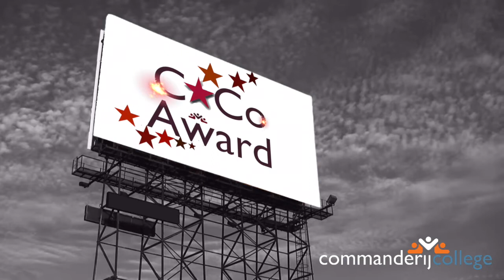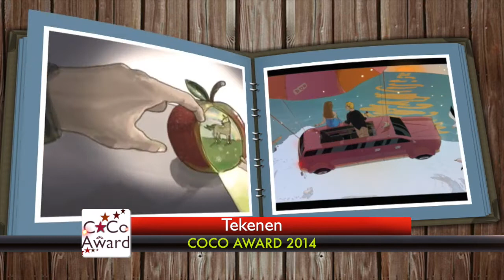Coco Award 2014 op het Commanderijcollege